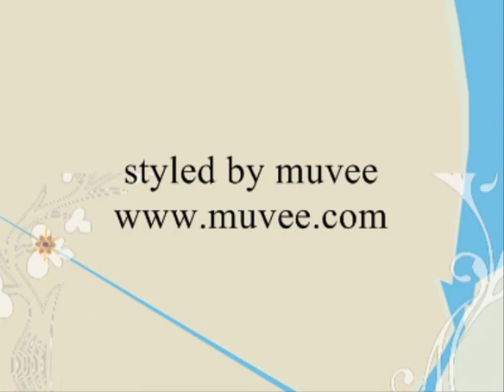"Sunlight sonata 4th movement" Piano composition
New piano composition

composed by Mike Satkas